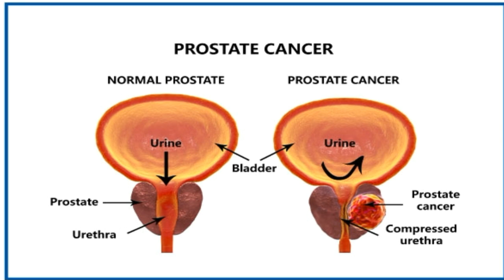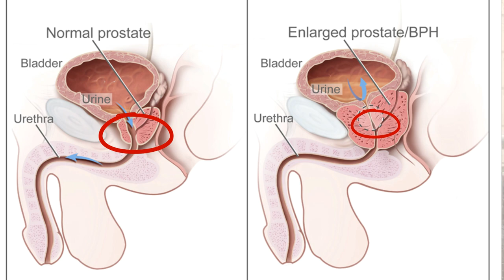हस्तमैथुन से प्रोस्टेट कैंसर चिपचिपापानी और धातु रोग ?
हस्तमैथुन से प्रोस्टेट कैंसर?

Today, we're addressing a subject that often raises questions - the connection between masturbation, prostate health, and the role of Safoof Muqawwi and Mulkiz in promoting overall well-being.

Masturbation is a natural aspect of human sexuality, but how does it relate to prostate health? Can it contribute to preventing prostate cancer or lead to issues like chipchipapani (prostate fluid build-up) and Dhatu Rog (sexual problems in men)? To answer these queries, we've engaged in an insightful conversation with an expert in the field.

Our discussion will explore the impact of masturbation on the brain and its potential role in maintaining prostate health. We'll delve into the intricate details of chipchipapani and Dhatu Rog, shedding light on the concerns and misconceptions surrounding these issues.

Introducing our products, Safoof Muqawwi and Mulkiz – rooted in ancient scientific traditions. These formulations aim to address concerns related to prostate health, including chipchipapani. We believe in a holistic approach to well-being, and our products are crafted to support and enhance your overall health.

Understanding the balance between sexual health, masturbation, and prostate well-being is crucial. After watching this informative video, you'll gain insights into how to maintain a healthy prostate, address chipchipapani, and navigate concerns related to Dhatu Rog.

Embark on the journey to a healthier life with knowledge and informed choices.

Thank you for joining us on this exploration of sexual health, and remember - knowledge is the key to a healthier, happier life. Stay well!

आदरणीय दर्शकों, आपका स्वागत है हमारे चैनल पर! आज हम बात करेंगे एक ऐसे विषय पर जो हम सभी के लिए महत्वपूर्ण है - हस्तमैथुन और प्रोस्टेट कैंसर।

हस्तमैथुन और प्रोस्टेट कैंसर के बीच किस प्रकार का संबंध है? क्या हस्तमैथुन करना प्रोस्टेट कैंसर की रोकथाम में मदद कर सकता है? इस सवालों का उत्तर देने के लिए, हमने यहां एक विशेषज्ञ के साथ बातचीत की हैं।

साथ ही, हम लाए हैं दो शानदार उत्पाद - Safoof Muqawwi और Mulkiz। ये उत्पाद हमारी पुरानी और समृद्ध आयुवर्ती वैज्ञानिक परंपरा पर आधारित हैं, जो प्रोस्टेट स्वास्थ्य को सुधारने में मदद कर सकते हैं।

चिपचिपापानी या प्रोस्टेट तरलता को कैसे कम करें? हम इस प्रश्न का संतुलित और विवेचित उत्तर देंगे, ताकि आप अपने प्रोस्टेट स्वास्थ्य को बेहतर बना सकें।

धन्यवाद और स्वस्थ रहें!